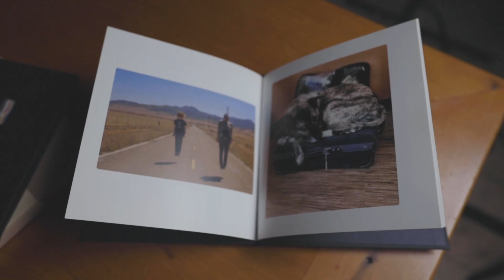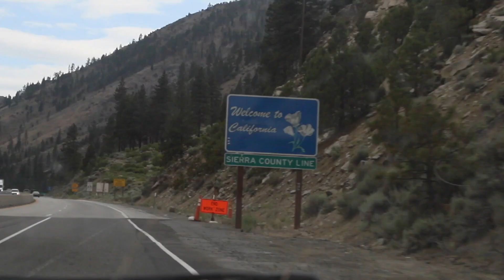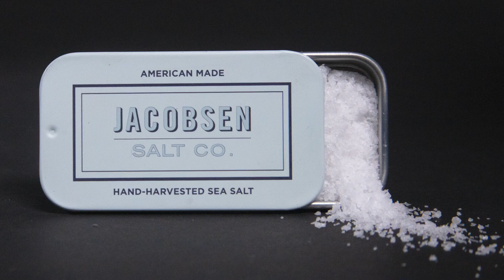Finding Inspiration Inside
I thought we could all use some indoor inspiration right about now. Where are you finding inspiration inside? StayHome and stay inspired withme.

Owl Planters